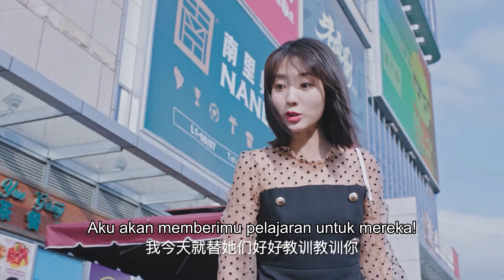💘疯狂扇人，男子咸猪手，灰姑娘直接对着就是一锤| 我的小确幸🍨 撒糖LIVESweetLIVE🍨